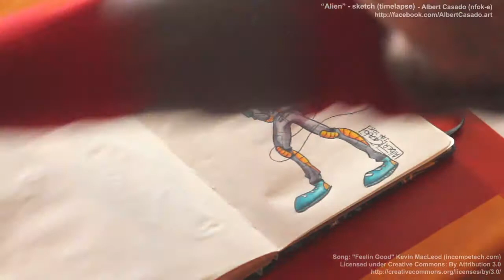'Alien tries yo-yo' - Copic markers painting traditional sketch (time lapse) - Pt.02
Painting an alien trying to play with a yo-yo. Traditional Sketch process done Copic Markers. Time lapse.
You can see the First part of this video where I draw and ink the alien here: